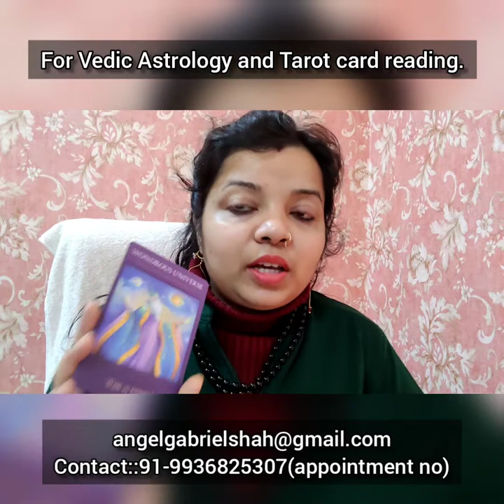(English)LIBRA PREDICTION FROM 1 TO 15 FEBRUARY 2022.